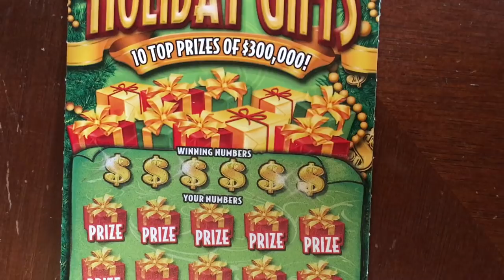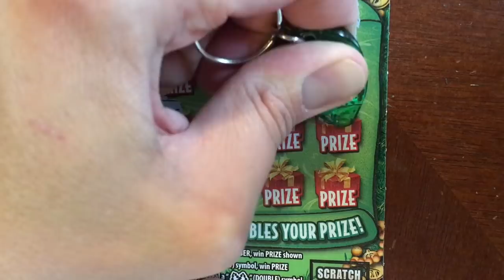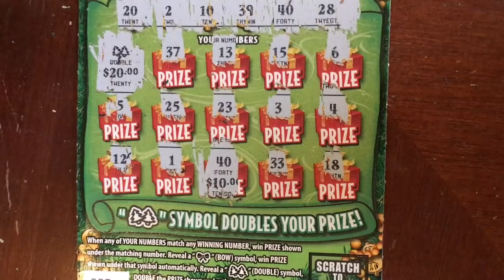$10 Holiday Gifts - Part #5 - PA Lottery Scratcher